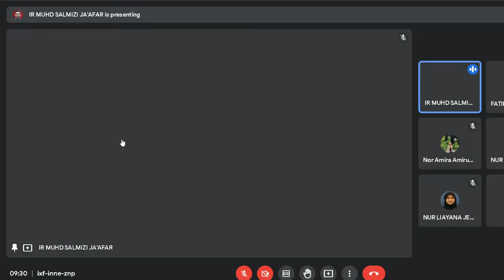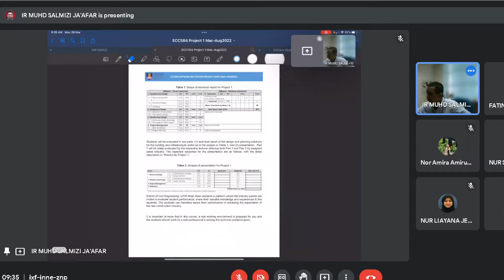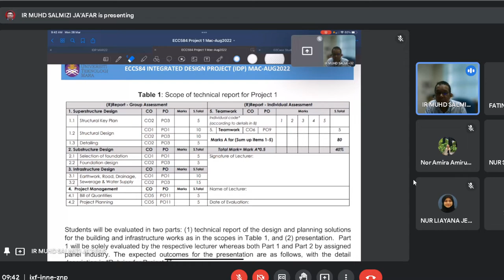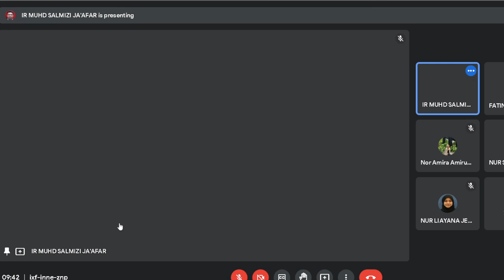Week 1 (28/03/2022): INTEGRATED DESIGN PROJECT (IDP) Part 1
Campus: UiTM Shah Alam
Course: Civil Engineering (EC220)
Semester: March - August 2022
Lecturer: IR. MUHD SALMIZI BIN JA'AFAR